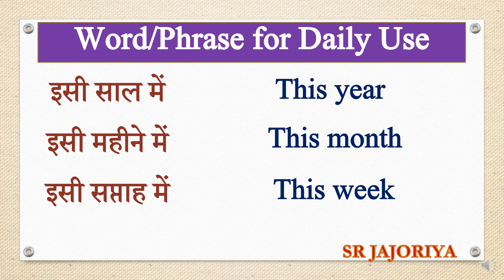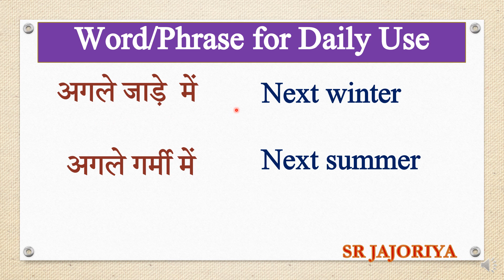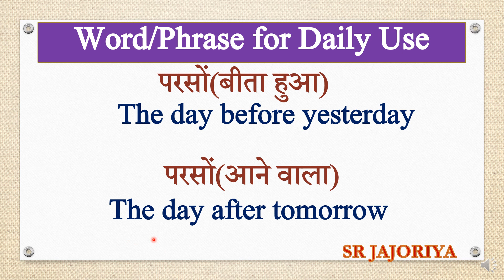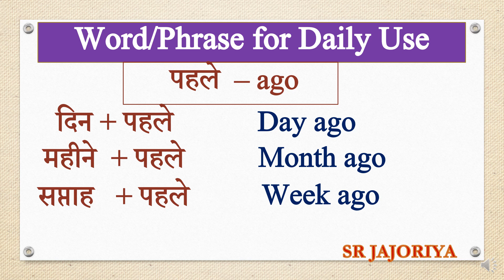Daily use English Practice | Spoken English Course Free | English Sikho aur Bolo | Speaking Course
Daily use  word in english
अब आप को English बोलने से कोई नहीं रोक सकता है |